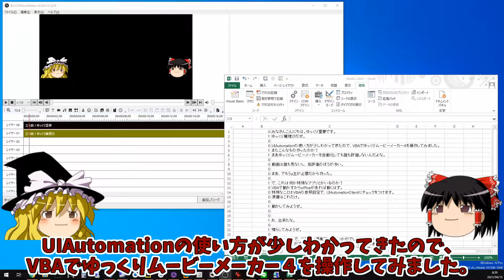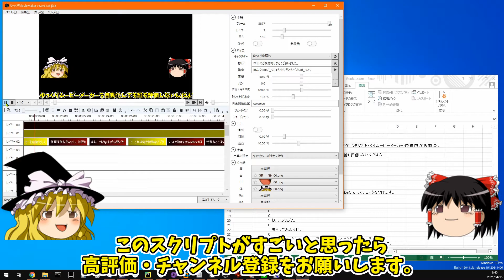【RPA】ExcelVBAでゆっくりムービーメーカー4を自動化【ゆっくり解説】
ExcelVBAでゆっくりムービーメーカー4(YMM4)を操作し、セリフ入力を自動化します。

アップデートしましたのでこちらもどうぞ
ExcelVBAでゆっくりムービーメーカー4の立ち絵設定を変更【ゆっくり解説】

(退避サイト。上と内容は同じです)